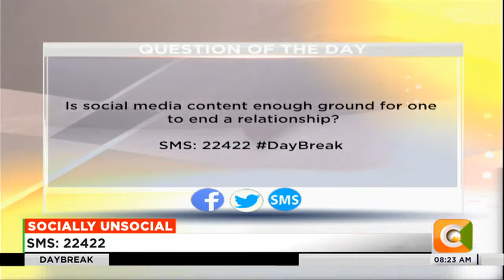DAY BREAK | Is social media content enough ground for one to end a relationship?